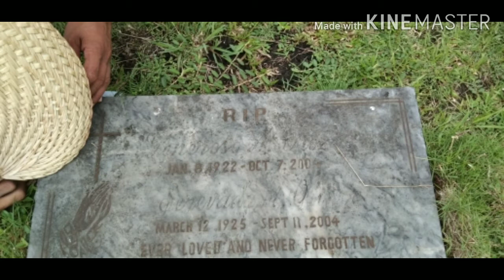family Road trip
relatively vacations